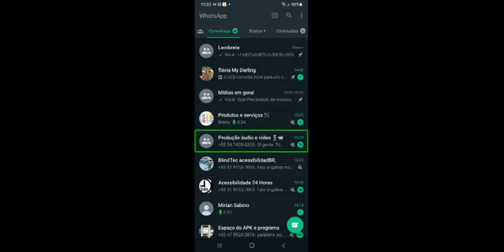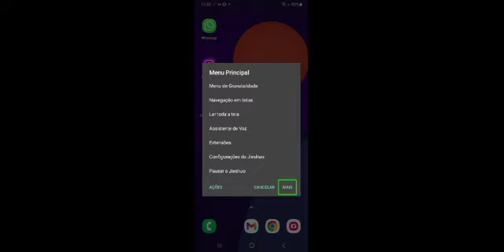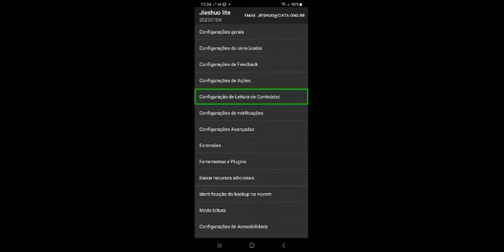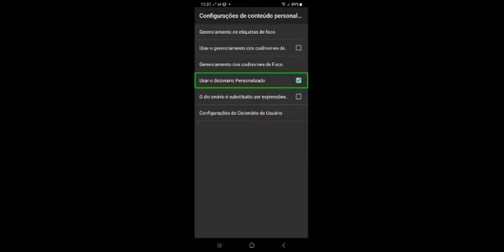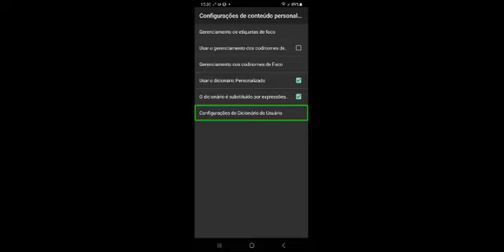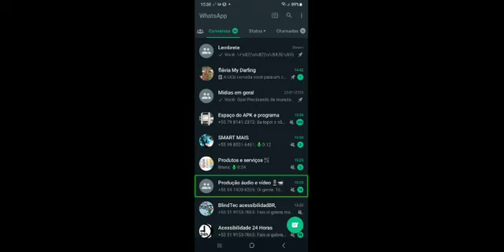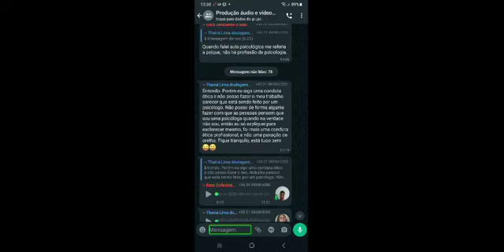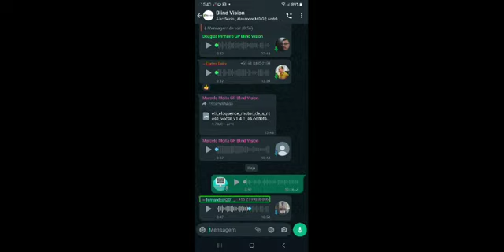Confira esse super código para o leitor de tela Jieshu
Nesse vídeo demonstro um código para o leitor de tela Jieshu, este código deixará os números oculto.

Código utilizado no vídeo:
\+\d{2}\s\d{2}\s\d{4,5}-\d{4}

Conheça o canal 👇
Jobis Psi

Conheça! 👆
Compartilhe! 👆

Traga seu anúncio para o canal
E dê um Up no seu negócio.

Leitor de tela
Código para o Jieshu
Como adicionar códigos no Jieshu